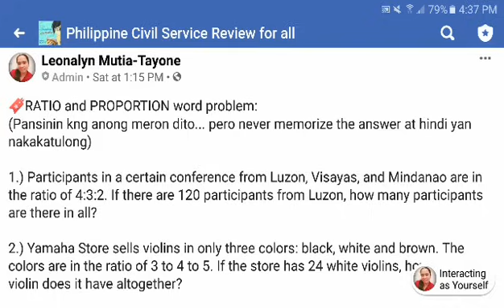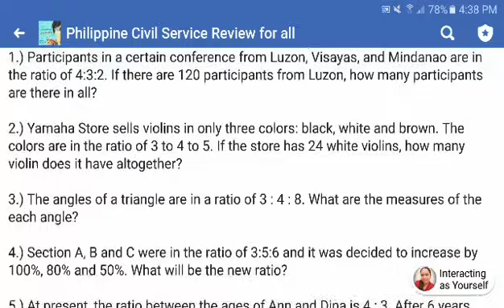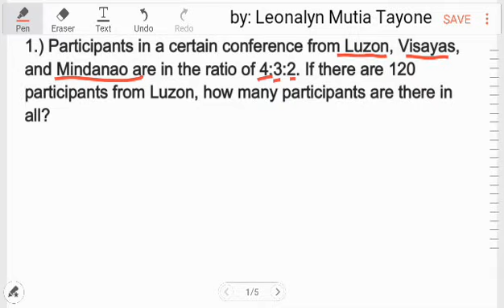Ratio and Proportion | Lumabas sa CIVIL SERVICE EXAM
Free Civil Service Reviewers managed by Leonalyn

Philippine Civil Service Review for all

Editing Apps: VivaVideo
SamsungNote5: Snote
Back-up: SamsungNote9